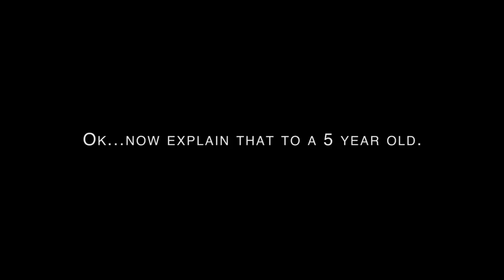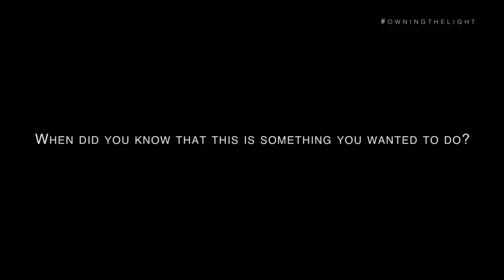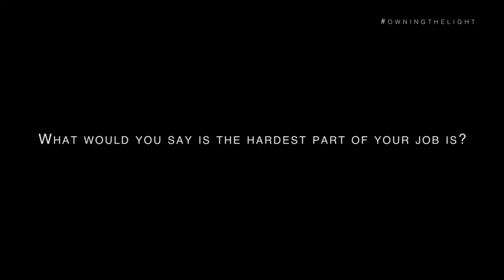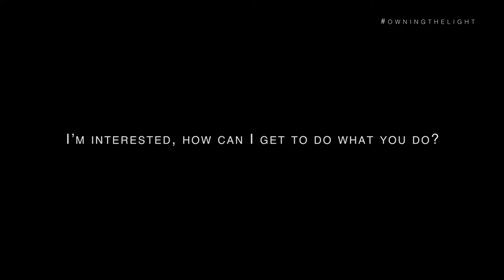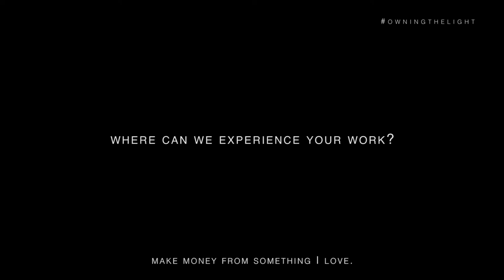S2E02: Khanyi Xaba - Image Consultant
Khanyi Xaba, is a qualified Image Consultant who worked in the London fashion industry for 4 years before relocating back to South Africa. She has since established a successful fashion and eventing career here at home as an Image Consultant, Stylist, Personal Shopper and Events Manager. Her business, Style Collusion, is a Fashion Hub, offering stylish, eclectic, African, modern and affordable accessories on an entertaining and interesting platform —the internet. It’s an online based fashion treasure! Khanyi also holds executive positions at SC Squared, another creative fashion company that has curated and styled corporate concepts for the like of Nedbank, SABC, Pepsi, Lays, Simba, Doritos and many others; and KAP Productions an events management company that has done work with the like of Microsoft.

Owning The Light - The video series that profiles people in art and creative careers.